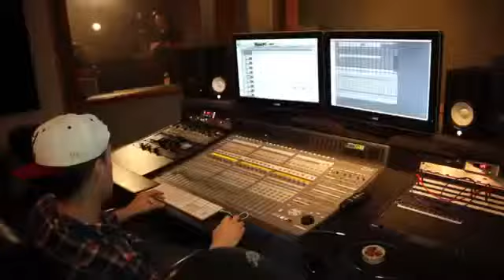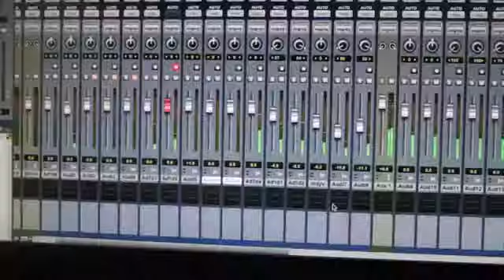Making of Country Buss Riddim 2013 Nicko Rebel Music